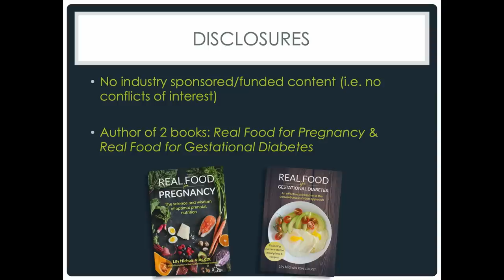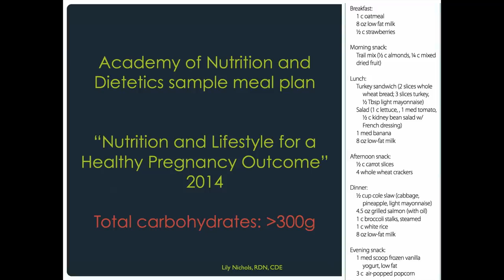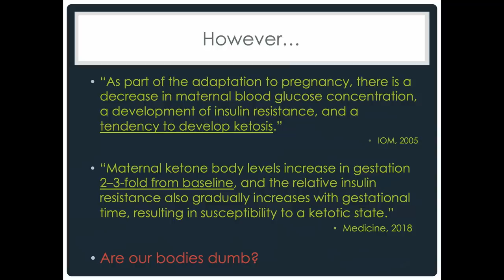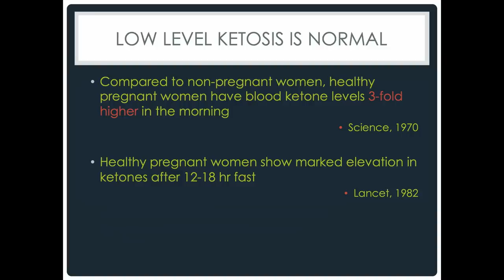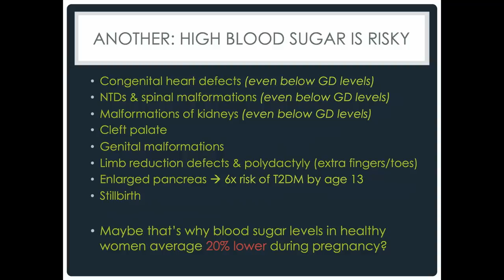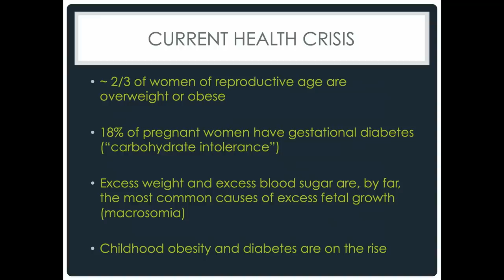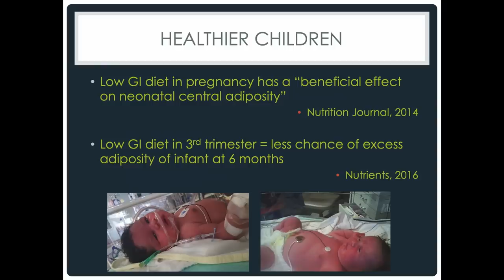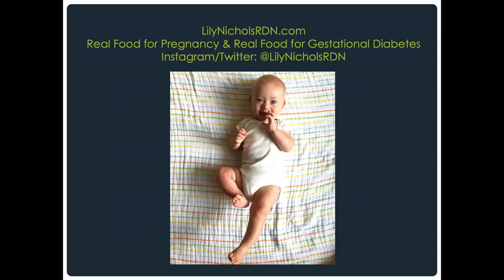Lily Nichols - 'Is Low Carb Safe During Pregnancy?'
Lily Nichols is a Registered Dietitian/Nutritionist, Certified Diabetes Educator, researcher, and author with a passion for evidence-based prenatal nutrition and exercise. Drawing from the current scientific literature and the wisdom of traditional cultures, her work is known for being research-focused, thorough, and sensible.

Lily's bestselling book, 'Real Food for Gestational Diabetes' (and online course of the same name), presents a revolutionary nutrient-dense, lower carb diet for managing gestational diabetes. Her unique approach has not only helped tens of thousands of women manage their gestational diabetes (most without the need for blood sugar-lowering medication), but has also influenced nutrition policies internationally.

Lily’s second book, 'Real Food for Pregnancy', is an evidence-based look at the gap between conventional prenatal nutrition guidelines and what’s optimal for mother and baby. With over 930 citations, this is the most comprehensive text on prenatal nutrition to date.

Lily is also creator of the popular blog, which explores a variety of topics related to real food, mindful eating, and pregnancy nutrition.